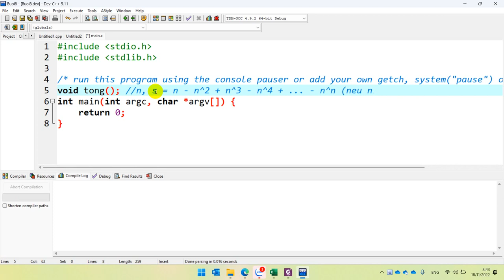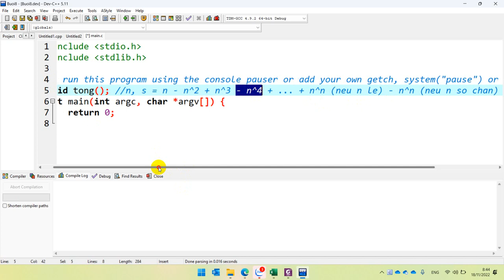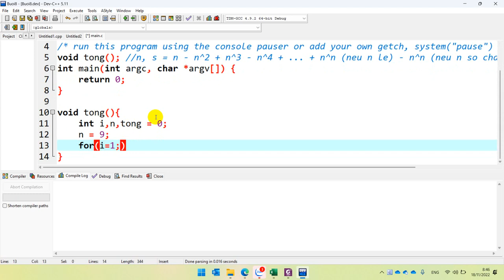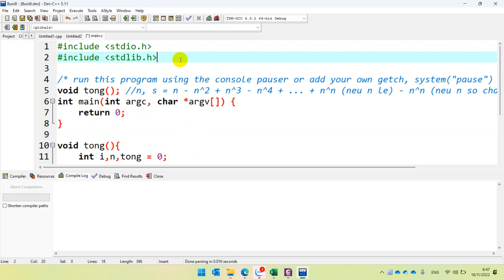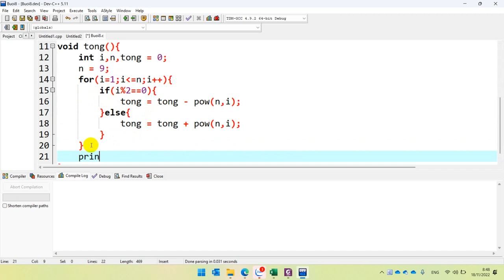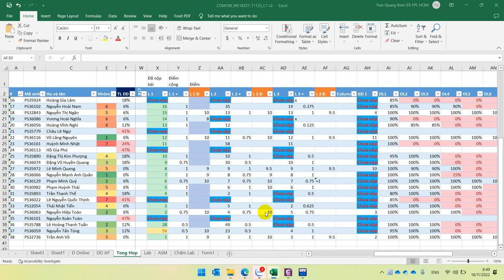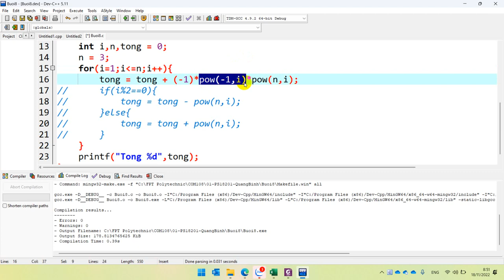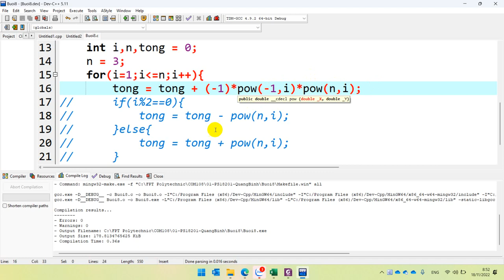Hướng Dẫn Tính Tổng Có Xét Âm Dương